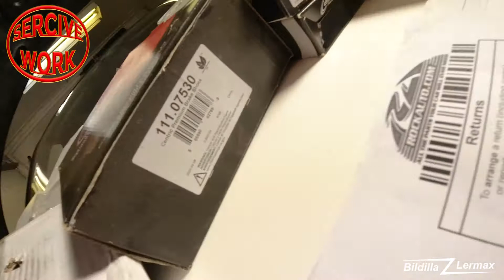Celica Winter Project 20/21 service work II - 2000 Toyota Celica 1.8 GT - 1ZZ-FE - Bildilla Magasin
The winter project is back in the garage
2000 Toyota Celica 1.8 GT - 1ZZ-FE
Bildilla Magasin

Planing and parts!  Part II of the service work serie, winter 2020 / 2021.

Then there was finally free time / space in the garage. 2000 The Celica for my oldest boy, needs some work.
There is a knocking sound in front of the right side. Probably from a stay. Springs and shock absorbers at the front + top bearing must be replaced. Calipers at the back need to be replaced etc. Now I can start slowly but surely :)
In the next video, I hope to get a good overview of parts, I have received, and start laying out a plan for what to do first.

Da var det endelig ledig tid / plass i garasjen.  2000 Celicaen til min gamleste gutt, trenger en del jobb.
Det har kommet en bankelyd foran høyre side. Trolig fra et stag. Fjærer og støtdempere foran + topplager skal byttes. Kalipere bak skal byttes osv. Nå kan jeg starte sakte men sikkert  :)
I neste video, håper jeg å få en god oversikt over deler, jeg har fått, og starte å legge en plan for hva som skal gjøres først.